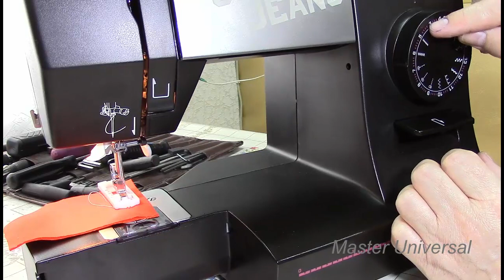Как сделать петли и разные виды строчек. Специальная лапка для утолщений и швов. Видео № 146.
Мой RUTUBE Как сделать петли и разные виды строчек. Специальная лапка для утолщений и швов. Видео № 146.
В этом видео Вы увидите:
00:00 Переключатель переключения программ.
00:31 Как сделать петли на швейной машине Toyota Super Jeans.
03:04 Как разрезать петлю для пуговиц.
04:16 Переключаем регулятор программ и шьём разные операции.
08:28 Специальная лапка для утолщений и швов для швейных машин.

Master Universal швейные машины ремонт обучение.
Более 877 видео по ремонту бытовых и промышленных швейных машин.
Каждая марка машины имеет свой плейлист. Каждое видео имеет свой номер.
Заходите в плейлисты, выбирайте нужную марку машины, там все видео по ремонту.

Мои контакты.
Почта:
Cайт Раздел: Для тех кто шьёт.

Страница обучающих видео: Сделай САМ!
Приспособления для втачивания длинной молнии.
Приспособления для окантовки срезов ткани косой бейкой.
Приспособления для изготовления косой бейки.
Улитка для двойного подворота края ткани.

Окантователи сделай сам: для автоковриков EVA, в три сложения, в четыре сложения, для трудно скользящих материалов кож зам,

Швейная машина с двойным продвижением и шагающей лапкой:
Установка челнока, заводская регулировка игловодителя
Регулировка перетопа. Регулировка эксцентриков шагающей лапки и зубчатой рейки

Как установить и отрегулировать механизм натяжения и освобождения верхней нити.
Как выставить эксценрик продвижения и подъёма зубчатой рейки.
Как поменять бронзовую шестерню и подшипник на челночном валике.
Как установить и отрегулировать челнок.
Как установить и отрегулировать отводчик челнока.

Как поставить челнок, выставить заводскую настройку игловодителя и отрегулировать эксцентрик. на Typical GK 6150H и другие похожие машины.

Настройка Подольской швейной машины на толстую кожу и толстые обувные нити.
Дополнение к настройке Подольской машины на толстые нити и толстую кожу.
Настройка машин Чайка 142М и Подольск 142 на толстую кожу и толстые обувные нити,

швейная машина,швейная машинка,ремонт швейных машин,настройка швейной машины,толстые нитки,толстая кожа,как прошить толстую кожу,швейный дом,швейных ремонт,настройка машинки на кожу,Подольска швейная машина